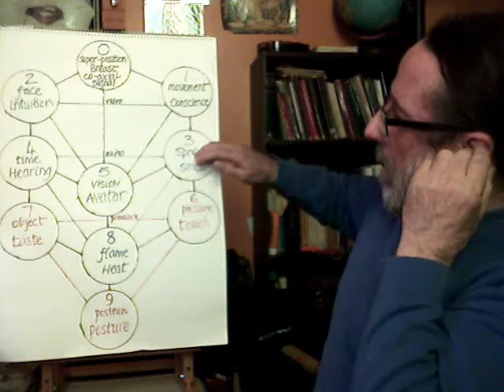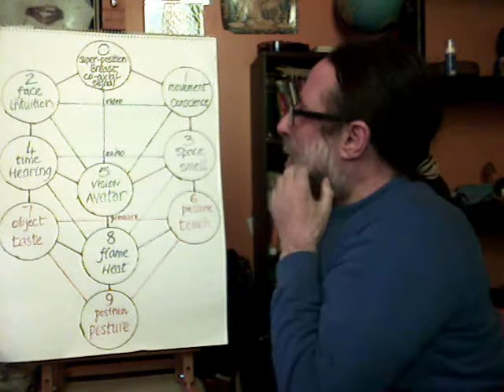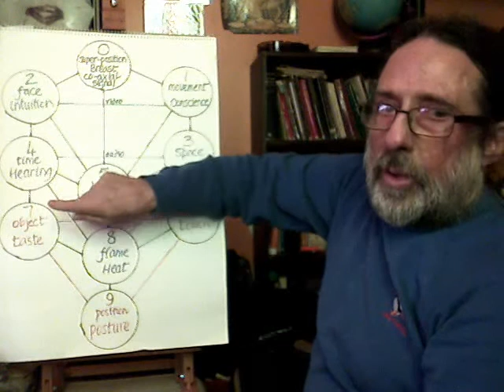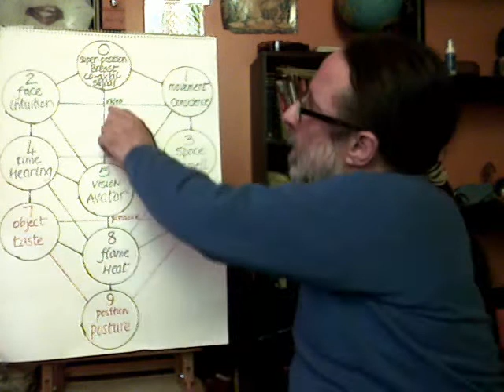The Structure of Mind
and the development of Meaning 5/6